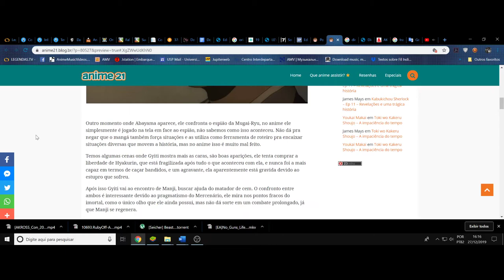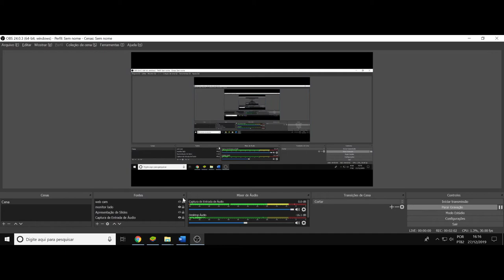(FD) Blade: A Lâmina do Imortal (Mugen no Juunin) Episódio 13. A vingança e a armadilha